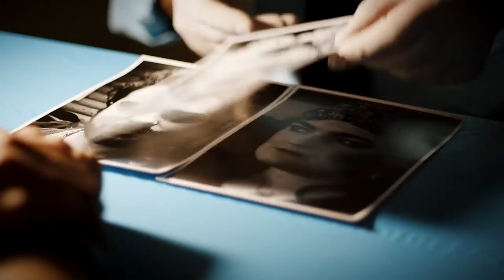Exorcism Of Hannah Stevenson | Trailer | Tom Hogan | Hannah Rose | Edward Gist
Hannah and Matt, a young couple on their first holiday together, quickly discover that they may not see eye-to-eye. Feeling as though she let her boyfriend down, Hannah enlists the help of a mysterious gypsy woman, in the hope that the couple's troubles can be overcome. However, when Matt wakes to find his girlfriend has disappeared, the gypsy woman's sinister intentions become all too clear.

Director: Jason Parker
Writer: Jason Parker
Stars: Tom Hogan, Hannah Rose, Edward Gist